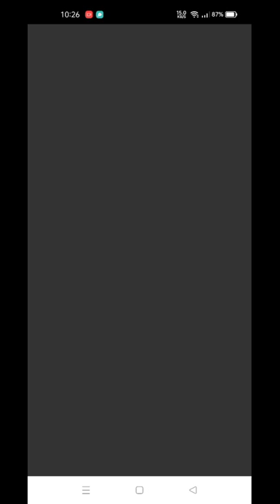Shopee Bubble Level 271 to 275